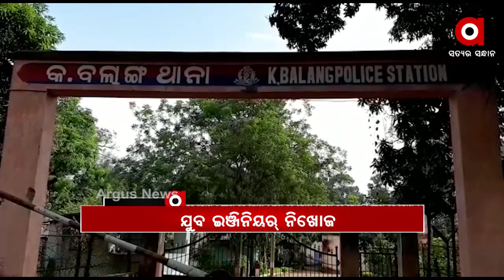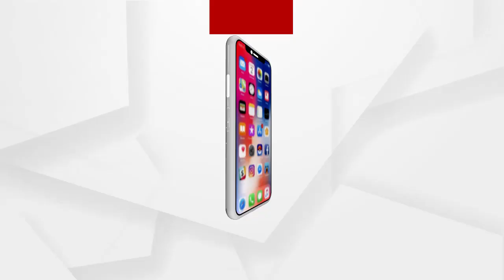Headlines 9Am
ସୁନ୍ଦରଗଡ଼ ବିମଲାଗଡ଼ରେ ଯୁବ ଇଞ୍ଜିନିୟର ନିଖୋଜ...
ପୁଣି ମାଓବାଦୀଙ୍କ ବର୍ବରତା...
ଗଜପତିରେ ବଢୁଛି ସବୁଜ ଜହର କାରବାର...
ଗୁମର ଖୋଲିବ କି ଗେଷ୍ଟହାଉସ ?...
ଆଜି ବର୍ଷର ପ୍ରଥମ ମନ କୀ ବାତ କାର୍ଯ୍ୟକ୍ରମ...
ରାଜଧାନୀରେ ଟୁର ଦେ ଏକାମ୍ର ସାଇକ୍ଲୋଥନ୍ କାର୍ଯ୍ୟକ୍ରମ...